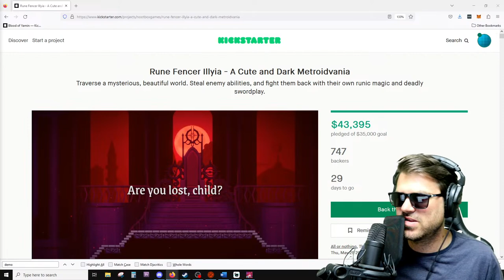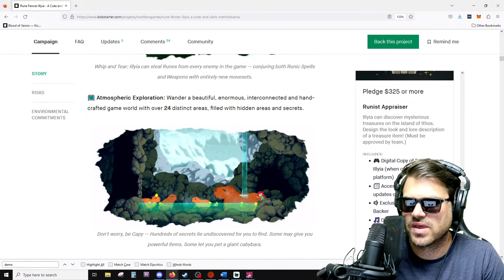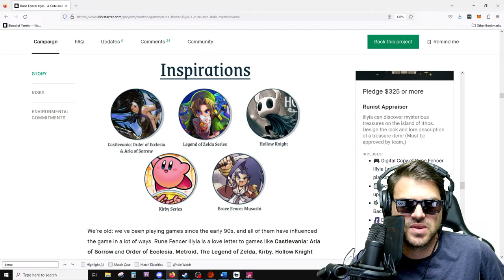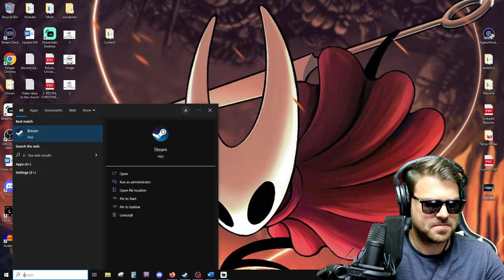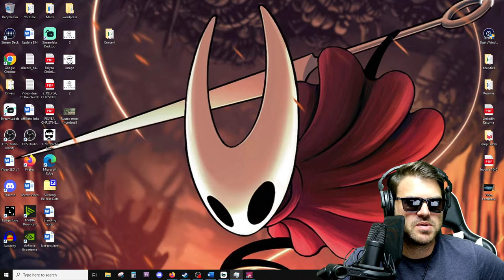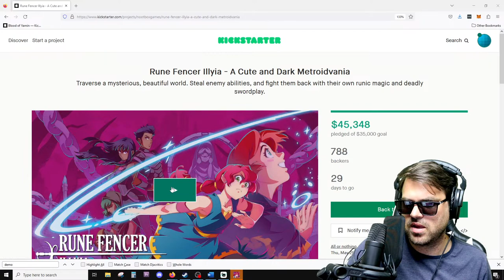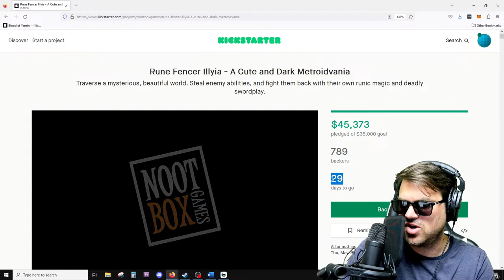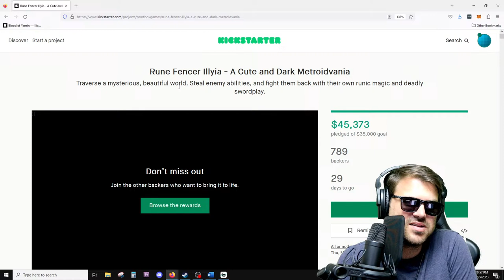Rune Fencer Illyia: First Look at the Magical Metroidvania Adventure - Kickstarter Demo Exclusive!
Join me as I dive into the enchanting world of Rune Fencer Illyia, a beautifully crafted metroidvania game that's sure to captivate fans of Hollow Knight, Castlevania, and Zelda! In this live stream, I'll be exploring the mysterious ruins, showcasing fast-paced swordplay, and unveiling powerful runic magic in this exclusive 2-hour Kickstarter demo. Don't miss this first look at an atmospheric adventure with a heartfelt story and intense combat, all lovingly handcrafted by a dedicated team.

Back Rune Fencer Illyia on Kickstarter and help bring this passion project to life on PC, Nintendo Switch, and potentially even PlayStation and Xbox through stretch goals!

Happy adventuring, and see you in the next stream!

**Live stream times are going to be a little different for the next month or 2 as a heads up

Youtube takes 30% of SuperChats. They are greatly appreciated but if you don't feel like giving a large chunk of your donation to youtube please use Stremlabs:

Donations help me pay an editor to cut down the let's play videos and make them way more interesting. Almost all donations go back into making MORE content for all of you.

Relyea

Address if you want to send in some fan art:
Relyea
3460 Marron Rd, Ste 103-370